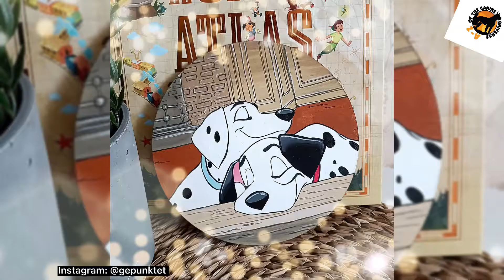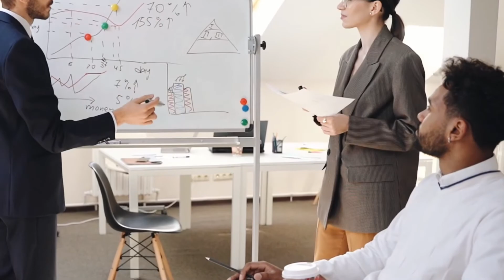Top 10 Spotted Facts About The Dalmatian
Today on A-Z of the Canine Universe , we talk about the 10 spotted facts about the Dalmatian .

You've probably seen this spotted dog on the back of a fire truck or in the movies, but how much do you really know about the unusual breed?
The facts are :

1-A mysterious origin
2-They have many monikers.
3- All -purpose dogs.
4-They are  best known as firedogs.
5-Spots can be found everywhere.
6-Dalmatians are born white
7-Their Coats Are One-of-a-Kind
8- Verified Movie Stars
9-Deafness is a problem.
10-l-Dalmatians are willful and independent.

2-10 German Shepherd coat colors

3-This is why your kids need a dog

4-10 Cool tricks to teach your dog